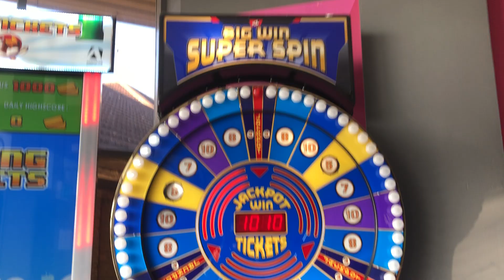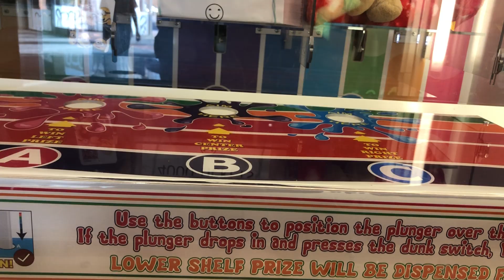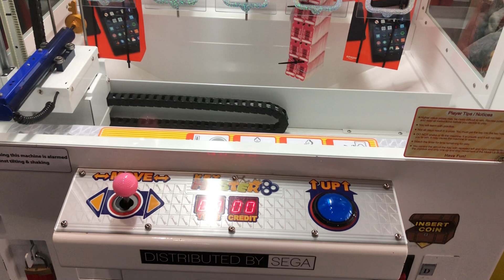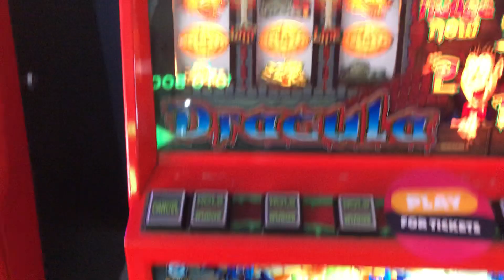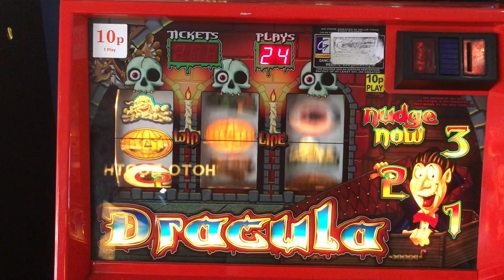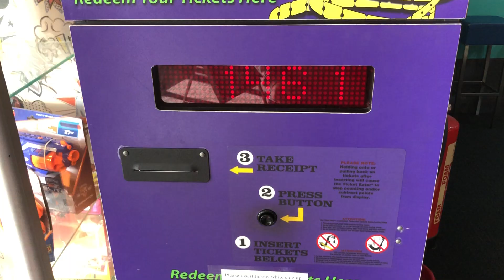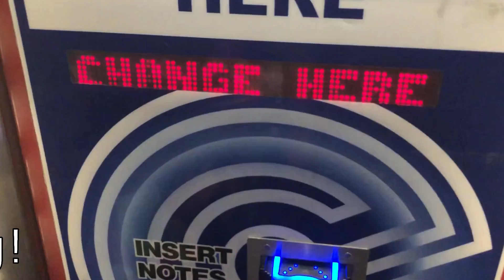Tenpin arcade games and prizes!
Visited the arcade in Tenpin bowling for the second time, check out what prizes I won with my tickets!